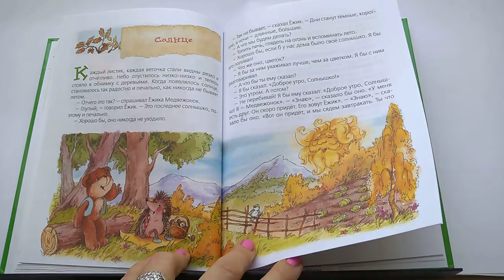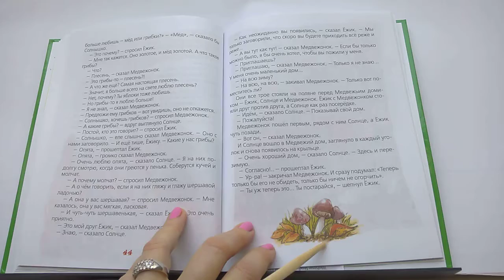90 Солнце Ёжик в тумане С КозловПочитай-ка, читаем детские книги.